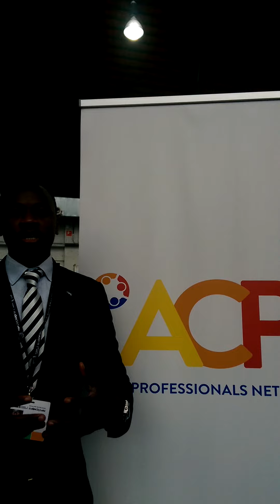EDD16 Young Leader, Nestor Dehouindji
Nestor is from Benin and was selected to be a Young leader this year at EDD16. In this he will tell us why youth inclusiveness in all issues is important for ACP-EU development